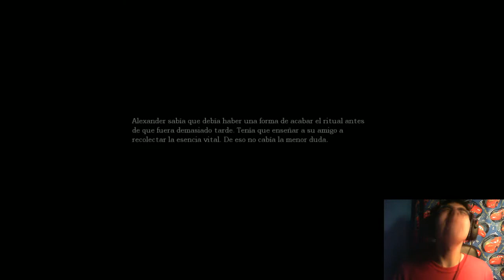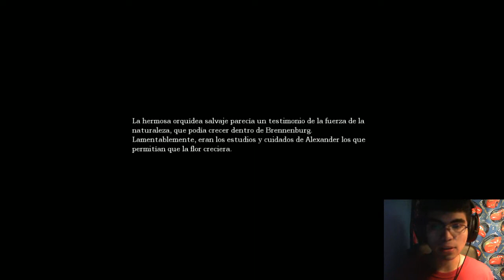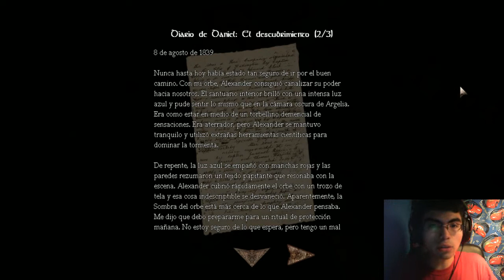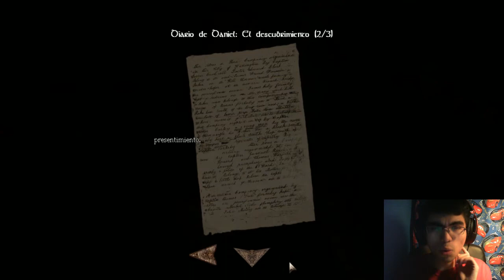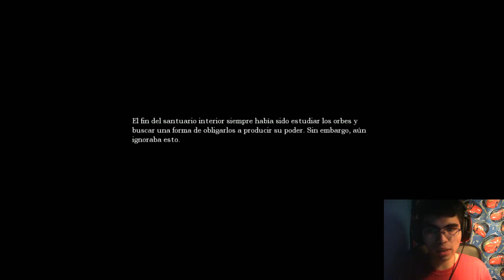Amnesia: TDD | Cap 10 - Resolviendo los puzzles de Cisterna y Sala de Control [Terror]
Muy buenas!:3
Espero les guste este nuevo cap de Amnesia!
Luego del sufrimiento del cap anterior y ante anterior, hoy toca un capitulo relativamente tranquilo :'D hay monstruos si, pero no tan jodidos cx